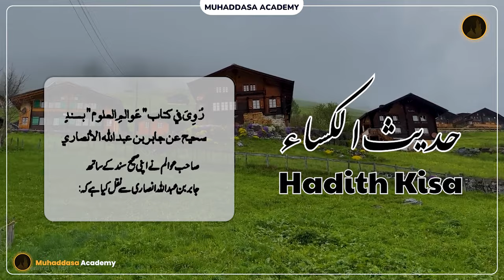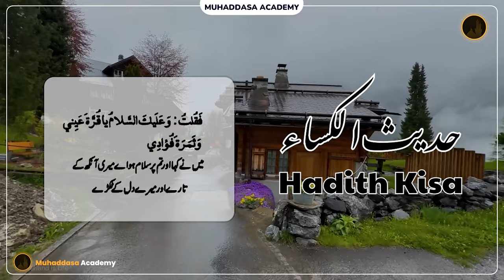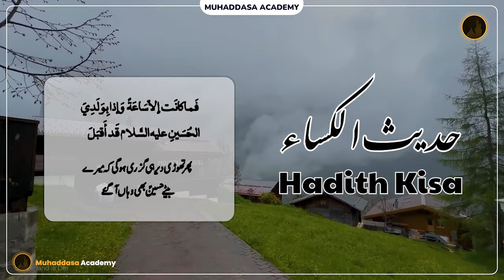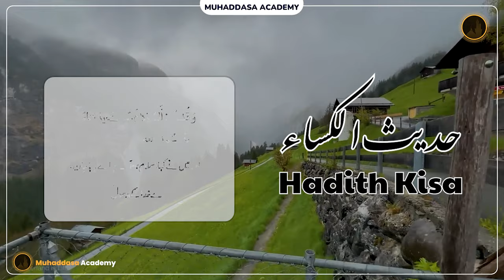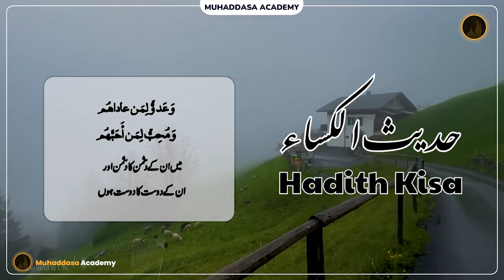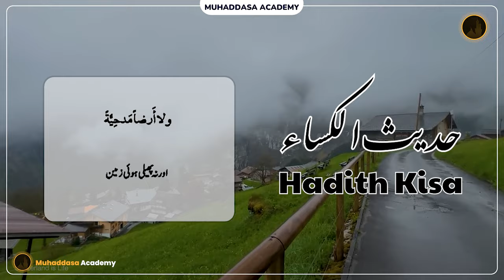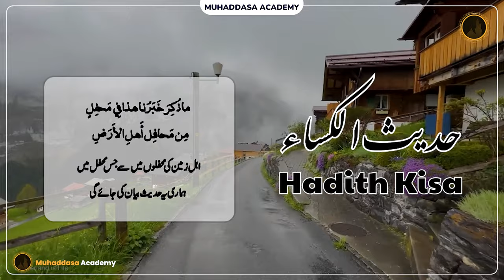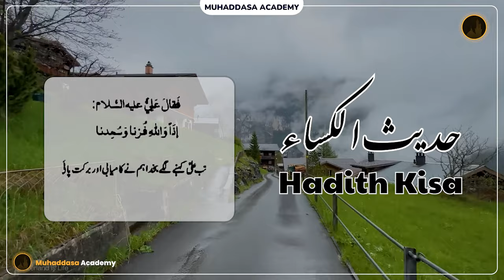Hadis-e-Kisa | Hadith e Kisa with Urdu subtitle حدیث کساء | Hadees Kisa | Beautiful Tilawat